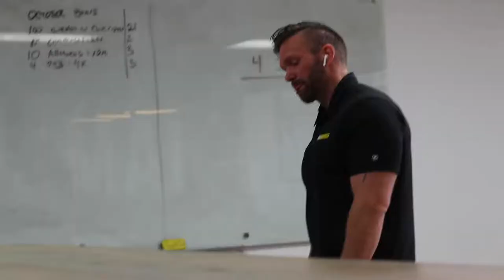BehindThe Scenes at IAMACOMEBACK